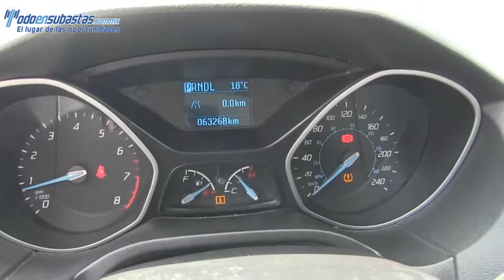173648 Ford / Focus / 2013